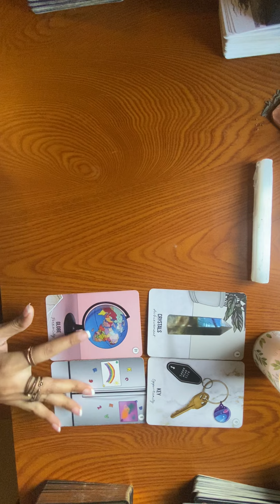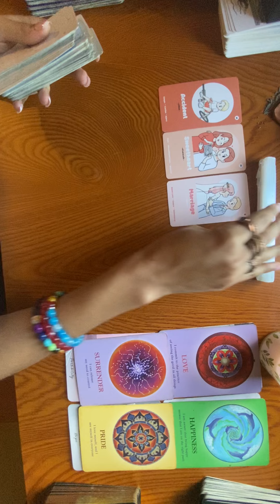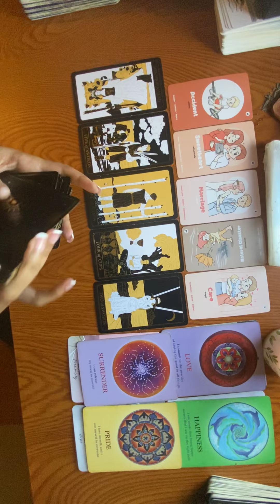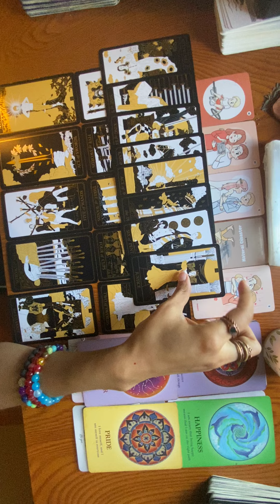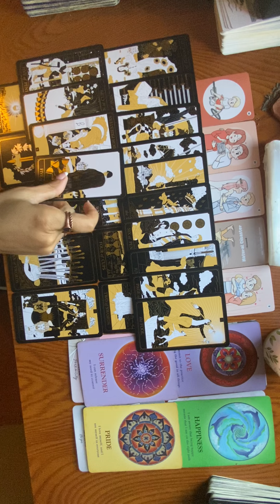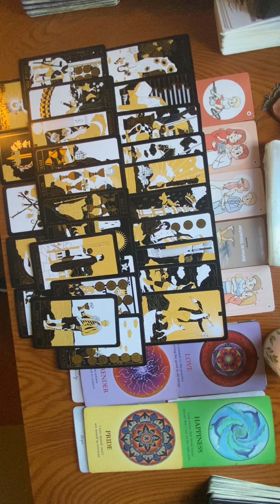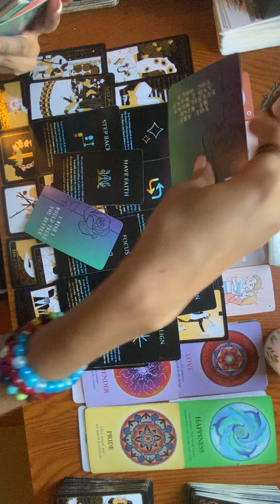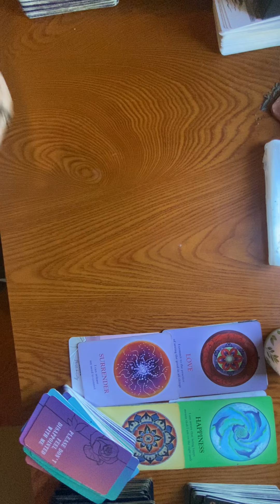THIS KARMIC FEM KNOWS SHES BEING LEFT BEHIND